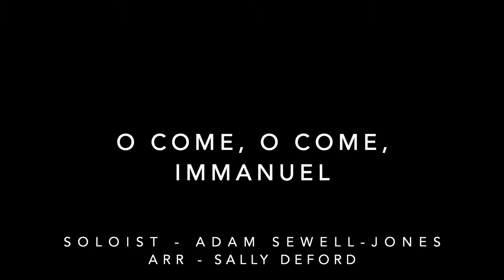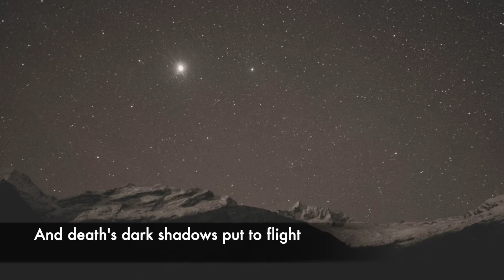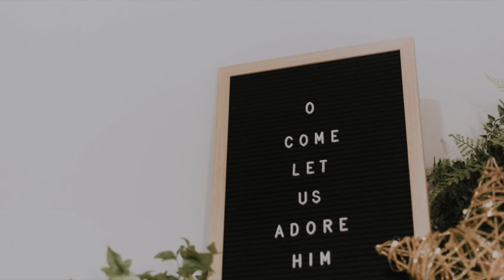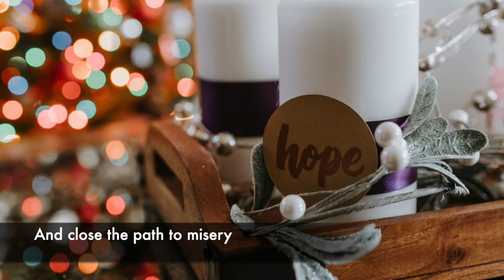O Come, O Come Emmanuel - Vocal Solo by Adam Sewell-Jones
During the pandemic lockdown of 2020, our church's worship moved online, leading to a variety of different creative contributions.

Adam Sewell-Jones, a soldier at Romford Salvation Army, recorded this moving carol for use in our service on 13th December 2020.